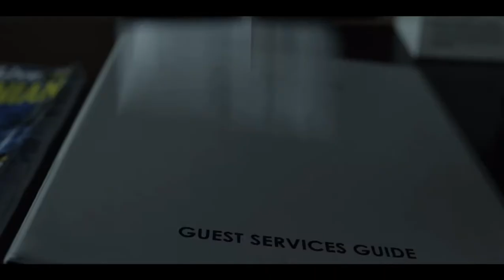House of Cards S1E2 : Rachel Brosnahan as Rachel Posner